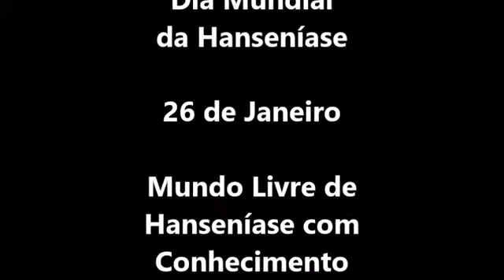WHDD2020 - Ney Latorraca para o Morhan 2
Ney Latorraca é artista voluntário do Morhan desde a década de 1990 e sua generosidade é tanta que ele não se contentou em gravar apenas um vídeo para campanha, gravou dois! 😍

Ele é uma das ⭐️ do Brasil na campanha global "Mundo Livre de Hanseníase com Conhecimento e Amor". Confira!

A ação global é apoiada pela Sasakawa Health Foundation em mais de 20 países.